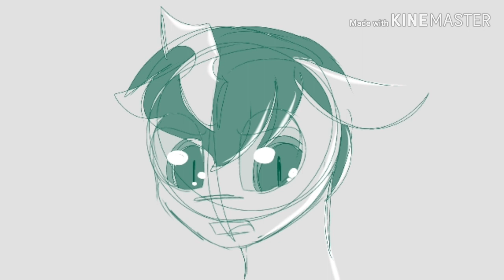Seventeen MLP OC Animatic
Wreszcie udało mi się to skończyć, nwm jak długo to leżało do dokończenia w  kinemasterze XD
Teraz został mi do dokończenia Animatic o Celestii